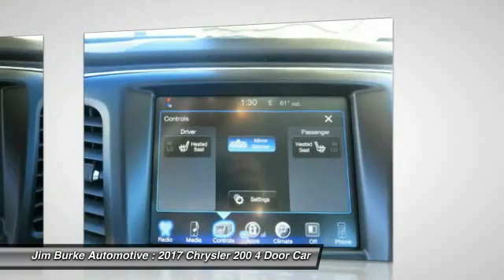2017 Chrysler 200 Birmingham AL CH17068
2017 Chrysler 200 Limited Platinum

This 2017 Chrysler 200 Limited Platinum  will sell fast!! Save money at the pumps knowing this Chrysler gets 23.0/36.0 MPG The next step? Give us a call to confirm availability and schedule a hassle free test drive! Jim Burke!  Where THE SALE NEVER ENDS! BACK by popular demand, FREE Oil Changes & Wiper Blades for LIFE!  ALL Customers, parts and labor included!